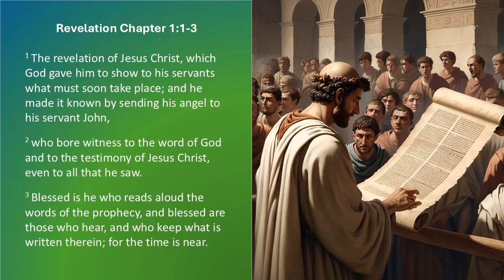Revelation 1:1-3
• AI generated music containing the actual Bible verses in hopes to memorize Sacred Scripture. I hope this helps you as it has helped me.
• "Ignorance of Scripture is ignorance of Christ" - St. Jerome
• "All the Evil in the World is derived from not knowing clearly the truths of Sacred Scripture" - St. Teresa of Avila, Life, 40.1
 • “If a thing is worth doing, it is worth doing badly” - G.K. Chesterton